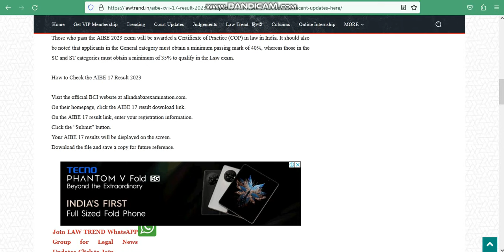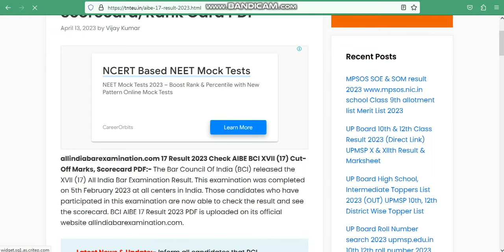AIBE17 result news updated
AIBE17_reusltAIBE17 result Download. AIBE17 RESULT RELEASED NOW.AIBE 17 RESULT UPDATE.AIBE-17 RESULT 2023.AIBE 17